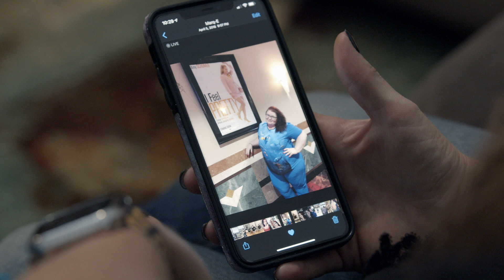I Lost 193lbs - In 18 Months | BRAND NEW ME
WHEN she weighed 354lbs, Jessica felt twice her age. Despite being in her 30s, Jessica, of Houston, Texas, felt like she was in her 60s and struggled to move around. Years of comfort eating and consuming fast food led to Jessica feeling like she was headed towards her grave. Fed up with how she felt, Jessica decided she needed to make serious changes. After transforming her diet and signing up to the gym Jessica lost an amazing 193lbs in 18 months. The 34-year-old has gained confidence and signed up to compete in a transformation physique show in the future and is going to reveal her new look to her friend, Eleanor! Jessica said: “I know that I’m healthy now, I feel the best I’ve ever felt, I look the best that I’ve ever felt and I’m just ready to celebrate."

Video Credits:
Videographer / director: Edward Sanchez
Producer: Emika Berry
Editor: Alex Lubetkin